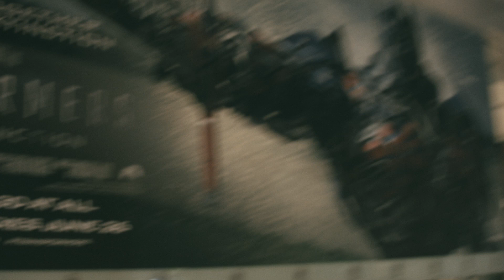june 14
Err ..!!